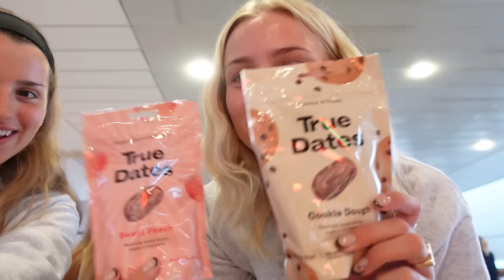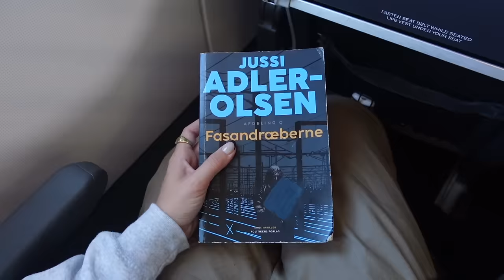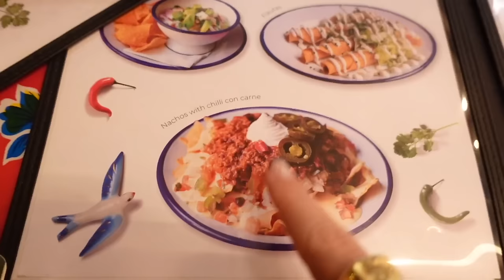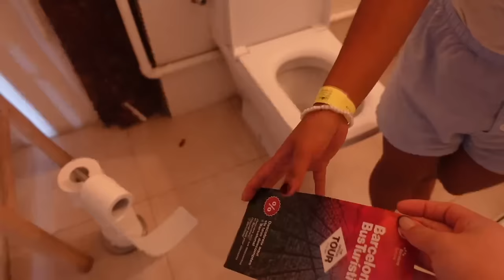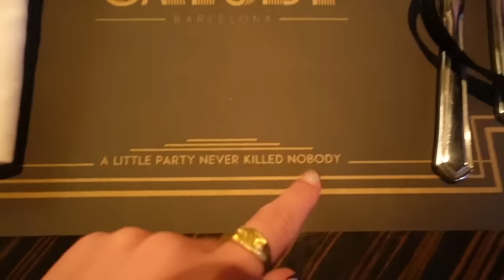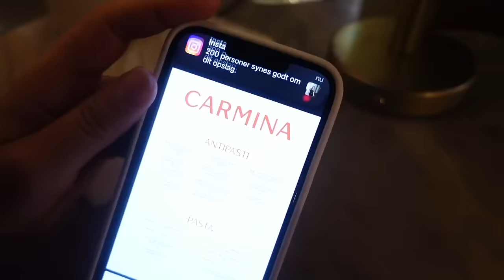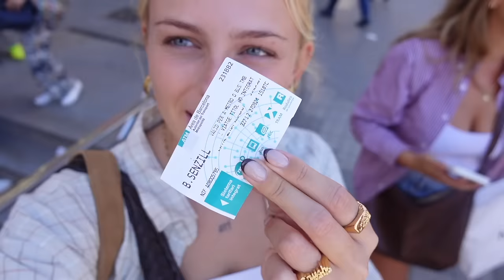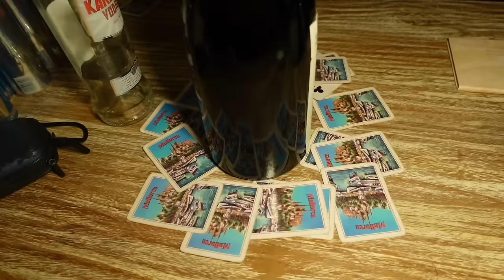VLOG: Vi tog til BARCELONA i 5 dage, and this is how it went...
Mine rigtig gode veninder og jeg tog til Barcelona i 4 overnatninger, og jeg har selvfølgelig blogget hele turen til jer! Jeg håber I kan lide videoen (og forstår vores humor;) Knuuuus!

+ Navn: Louise Schaumborg Madsen
+ Alder: 22 år
+ Højde: 169 cm
+ Student: Jeg fik huen på i 2021
+ Fødselsdag: 5. marts 2002
+ By: Jeg er opvokset og bor i København
+ Startet på YouTube: Jeg startede i sommerferien 2013 (11 år gammel)
+ Outro sang: Mary J. Blige - Family Affair (DRKTMS Remix) på Soundcloud